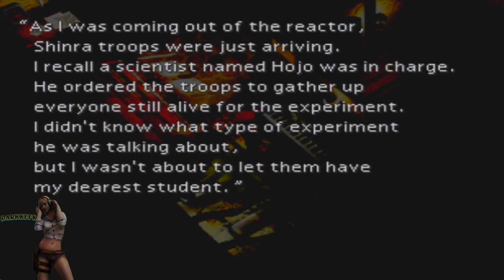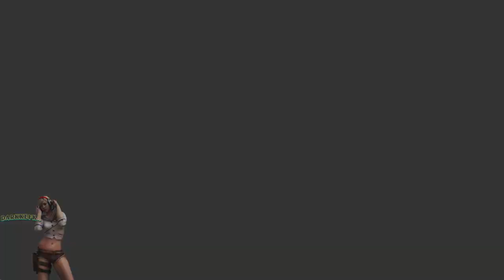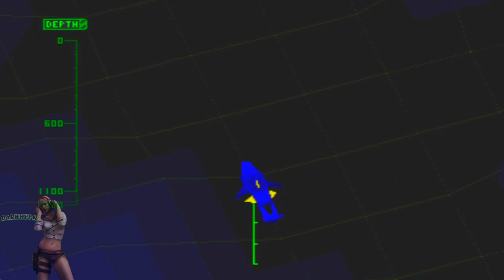Final Fantasy 7: Part 33_Under the Sea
We head to the underwater reactor in search for the net Huge Materia